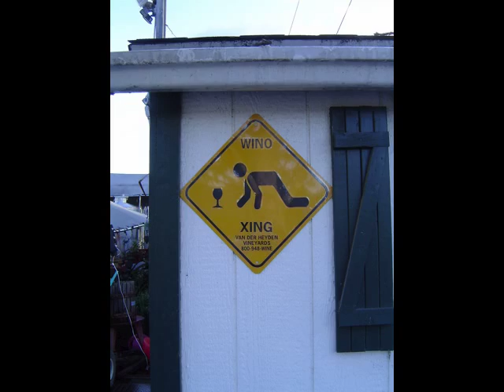Napa 2006 Slideshow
A slideshow of our weekend in Napa